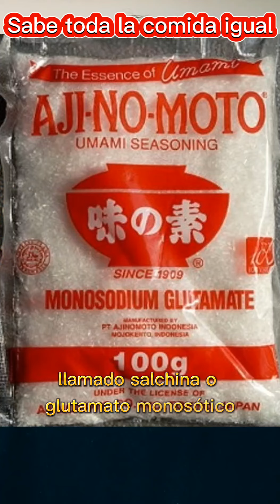Por este MOTIVO la comida China sabe toda igual.Glutamato monosódico.